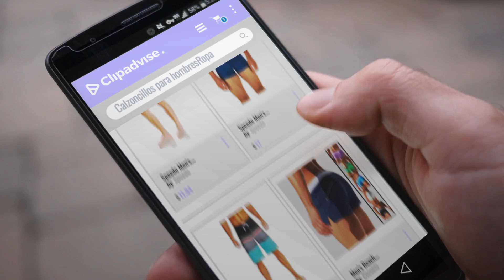Productos 2018, Los 10 Mejores Calzoncillos Para Hombres: Speedo Men's PowerFLEX Eco Solid Brief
New! 2019 Black Friday / Cyber Monday Briefs Deals and Updates.

Black Friday / Cyber Monday Speedo Men's PowerFLEX Eco Solid Brief Swimsuit by Speedo

Black Friday / Cyber Monday Speedo Men's Endurance+ Polyester Solid Square Leg Swimsuit by Speedo

Black Friday / Cyber Monday Nonwe Men's Sportwear Quick Dry Board Shorts with Lining by Nonwe

Black Friday / Cyber Monday Men's Beach Swimming Trunks Boxer Brief Swimsuit Swim Underwear Boardshorts with Pocket by Cocobla

Black Friday / Cyber Monday F plus R Mens USA Flag Stars Low Rise Swimwear Bikini Briefs Beach Swimsuit by  F plus R

Black Friday / Cyber Monday Speedo Men's Xtra Life Lycra Solar 1 inch Brief Swimsuit, Black, 32 by Speedo

Black Friday / Cyber Monday Speedo Men's Xtra Life Lycra Solid 5 Inch Brief Swimsuit by Speedo